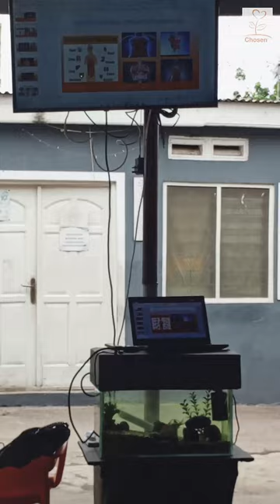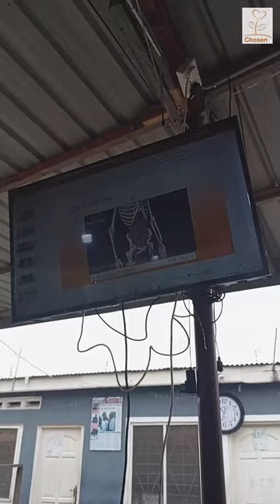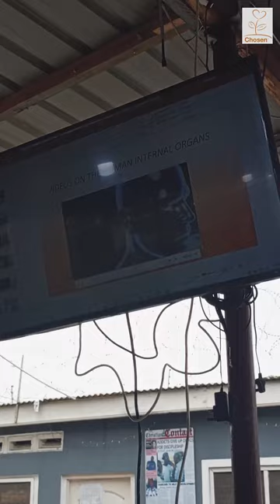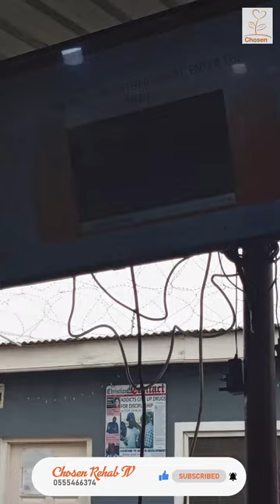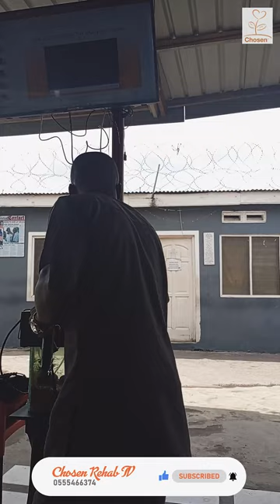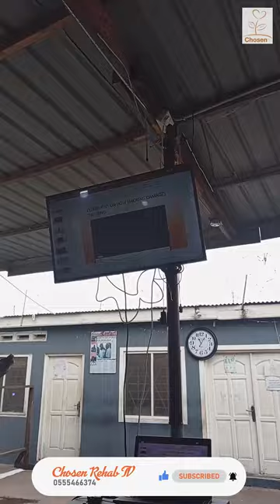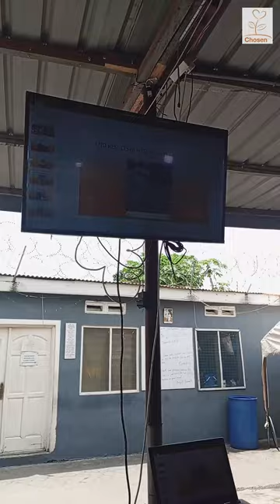Time with the Counselor - Episode 1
James Kwame Peprah a Psychologist joins the disciples in an interactive session lecturing and educating them on the psychology of drug addiction and the effects of the drugs they used to take. This educational experience is beneficial to anyone interested in knowing more about how drugs and addiction works.